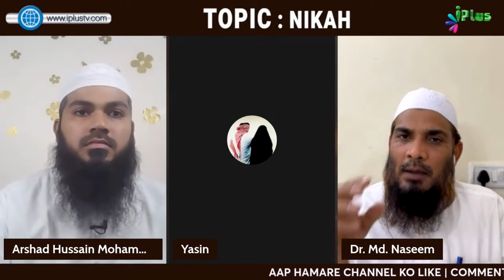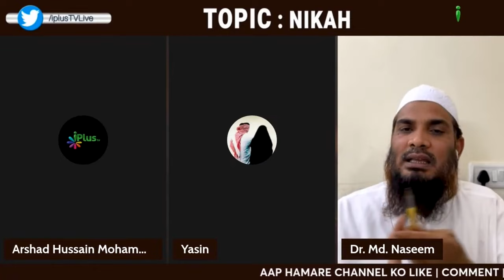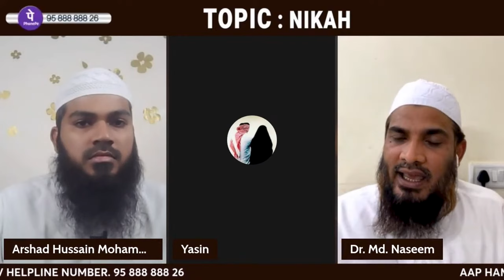Sunnat Namazon Ko Jagah Badal Kar Padhna Kaisa Hai? By Dr. Mohammad Naseem Madani iPlus TV Deeni Q&A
UPI : donateilm@icici

Video me maujood hamari tamam footage iPlus TV Media ke licence per hain, Aapko kisi tarah koi Clip kaatne ya Use apni Video me (Owner ki permission ke bagair) use karne ki ijazat nahi hai.vvvvvvv